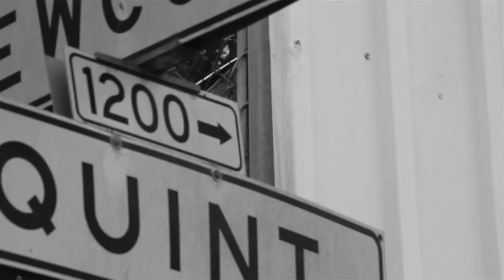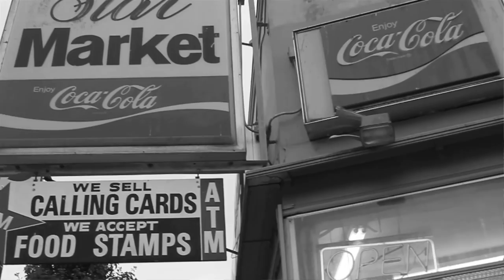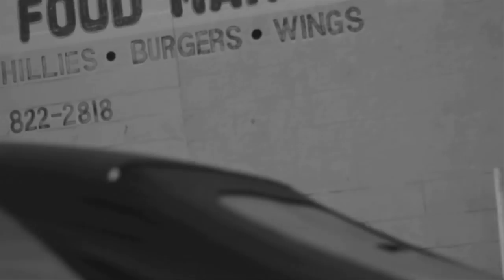Joe Ski "Throw it Up' Ft Tay Assassin, Slim Deez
Directed by Myke Ward